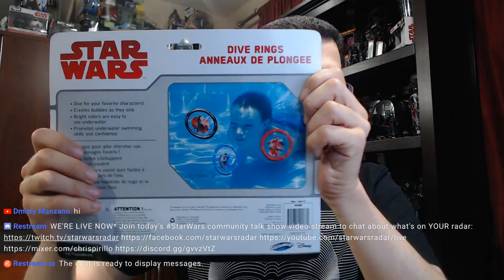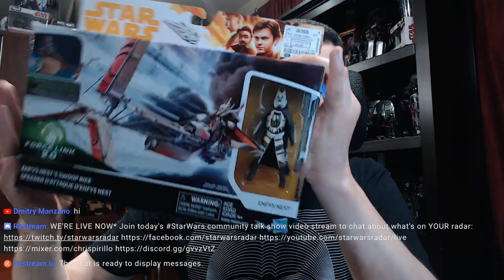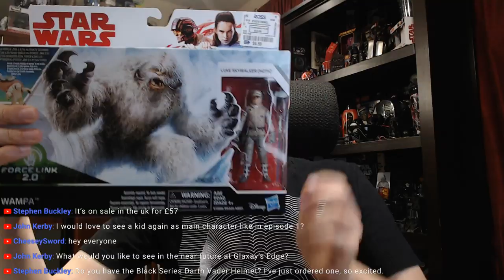Live Star Wars Daily Talk Show: Portland Store for Toys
Chris Pirillo
1420 NW Gilman Blvd #2543